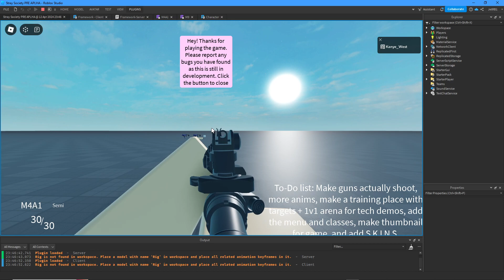THE RETURN!!!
Fixed a reload bug. Stray Society is back on track baby!